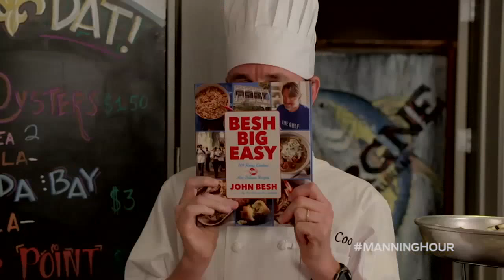Thanksgiving Dinner...Manning Style with John Besh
Cooper Manning is joined by John Besh to go over this year's Thanksgiving feast.

FOX Sports coverage includes a variety of sports and leagues such as: College Basketball, College Football, MLB, NASCAR, NFL, Soccer, UFC and Golden Boy boxing, and adds USGA events, including the U.S. Open, and FIFA Women’s World Cup.

FOX Sports Original programs include: NASCAR RACE HUB; AMERICA'S PREGAME; MLB WHIPAROUND, and many more.